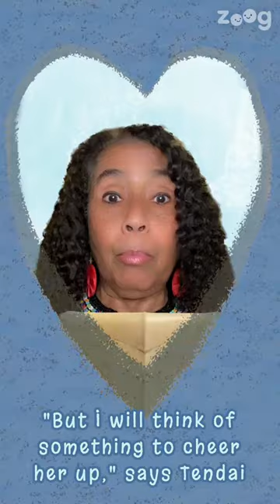ZOOG Story *!* Come Stay With Me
Aunti Oni tells about friends having a sleep-over!
Everyone can have fun reading stories, singing songs & cracking jokes.